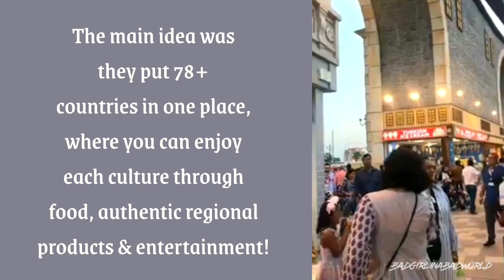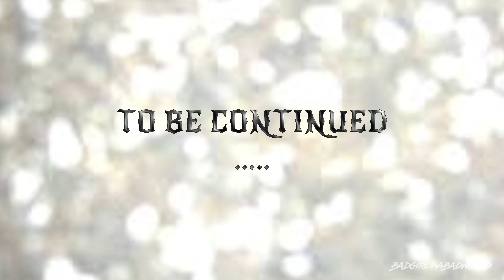UAE journey pt. 1🇦🇪 | 🚤 Dubai Travel 🏜🍻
Fɪʀsᴛ ᴏf ᴀʟʟ ᴘʟᴇᴀsᴇ ᴄʟɪᴄᴋ "ʜᴅ" fᴏʀ ᴀ ʙᴇᴛᴛᴇʀ ᴠɪᴅᴇᴏ Qᴜᴀʟɪᴛʏ...

part 1 of 80% photo album, 20% shit = 100% shitty photo album 😜

not yet a vlogger, 😅 this trip was somewhere in Oct. 2019 - Jan 2020 (COVID didn't exist yet), I tend to escape and thought of "Dubai", It's a hell of a journey, didn't know places like this could heal, give so much peace, and an appreciation of life.. watch the next part to know what I did more in my 3 month stay in UAE..

ᴛɪᴍᴇᴄᴏᴅᴇ
ᴠʟᴏɢ #3 ɪɴᴛʀᴏ ✶ 0 - 0:21
ᴅᴜʙᴀɪ ᴅᴇSᴇʀᴛ SᴀFᴀʀɪ ✶ 0:57
ᴅᴜʙᴀɪ ᴍᴀʀɪɴᴀ ʏᴀᴄʜᴛ ᴄʟᴜʙ ✶ 2:22
ᴅᴜʙᴀɪ ᴍɪʀᴀᴄʟᴇ ɢᴀʀᴅᴇɴ ✶ 4:41
ɢʟᴏʙᴀʟ ᴠɪʟʟᴀɢᴇ ᴅᴜʙᴀɪ ✶ 6:58
ᴛʜᴇ ᴅᴜʙᴀɪ ᴍᴀʟʟ / ʙᴜʀᴊ ᴋʜᴀʟɪFᴀ ✶ 12:25
ʙᴇʟʟᴀ ᴄɪᴀᴏ ✶ 14:19

ʜᴀɪʀ & ᴍᴀᴋᴇ-ᴜᴘ ʙʏ ᴍᴇ

Desert Safari Dubai - purple long dress *  thrift shop in Manila
                                   - black scarf *  Rome, Italy
                                   - black shades *  sunnies studio in Manila
                                   - metallic shoes *  fila in Vietnam

 Dubai Marina Yacht Club
                  1st outfit - black cardigan * f21 Manila
                                   - black bandana leggings * f21 Manila
                                    -  white mesh bikini & accessories  * f21 Manila
                                    -  visor * CC double O in Thailand

                                       -  black boots * f21 in Manila

Global Village Dubai -  black cardigan * f21 in Manila
                                    - black pants - f21 in Manila
                                    -  jacket * thrift shop in Manila
                                    - black velvet skirt * f21 in Manila
                                    - black shoes - shoe mart in Dubai Mall

Burj Khalifa ootn - mesh bodysuit * f21 in Manila
                               - black leather jacket - Cambodia market
party looks - 1st outfit -  black cardigan * f21 in Manila
                                        - black mini dress * thrift shop in Manila
                                        - pink beenie * PINK PVSSY in Thailand
                      2nd outfit - mesh bodysuit * f21 in Manila
                               - pink pvc bag * PINK PVSSY in Thailand

The Dubai Mall - green camouflage jacket - f21 in Manila

bridge creek area - bodysuit black as top - f21 in Manila
                                - green camouflage jacket - f21 in Manila

ᴇQᴜɪᴘᴍᴇɴᴛ fᴏʀ Fɪʟᴍɪɴɢ
iphone

ᴇᴅɪᴛɪɴɢ
ᴠɪᴅᴇᴏʟᴇᴀᴘ + Fɪɴᴀʟ ᴄᴜᴛ ᴘʀᴏ

ᴍᴜsɪᴄ
ɴᴏ ᴄᴏᴘʏʀɪɢʜᴛ ɪɴFʀɪɴɢᴇᴍᴇɴᴛ ɪɴᴛᴇɴᴅᴇᴅ.
* Marin Hoxha & Alexis Donn - Saving Me [FREE MUSIC].mp3
* Female Vocal Music Mix 2020 Megamix ♫ Dubstep, Trap, EDM, DnB, Electro House ♫ Gaming Mix 2020

F ᴀ Q
ᴡʜᴀᴛ's ʏᴏᴜʀ ɴᴀᴍᴇ/ ʜᴏᴡ ᴅᴏ ᴘᴇᴏᴘʟᴇ ᴄᴀʟʟ ʏᴏᴜ? ᴀᴄᴛᴜᴀʟʟʏ ᴊᴜsᴛ "ᴘɪᴅɪ"
ᴘʀᴏfᴇssɪᴏɴ? Fᴀsʜɪᴏɴ ᴅᴇsɪɢɴᴇʀ
ʜᴏᴡ ᴛᴀʟʟ ᴀʀᴇ ʏᴏᴜ? 5'5"
ʏᴏᴜʀ ᴀɢᴇ? 25

ᴛʜᴀɴᴋs fᴏʀ ᴡᴀᴛᴄʜɪɴɢ, ʜᴏᴘᴇ ʏᴏᴜ ɢᴜʏs ᴇɴᴊᴏʏᴇᴅ ᴡᴀᴛᴄʜɪɴɢ ᴍʏ ᴠʟᴏɢ #3!
Sᴇᴇ ʏᴏᴜ ɴᴇxᴛ ᴛɪᴍᴇ!
ᴋɪssᴇss&ʜᴜɢs! 🎀